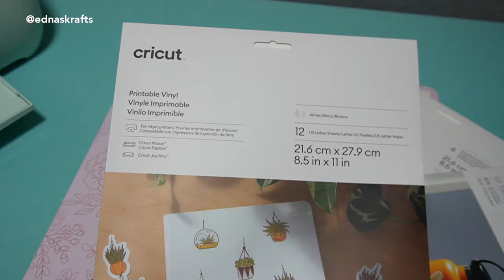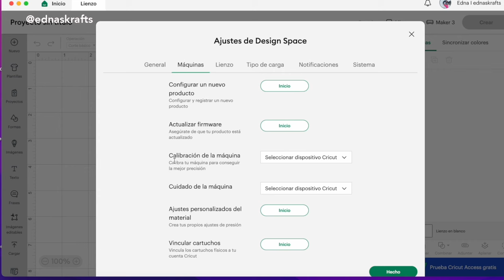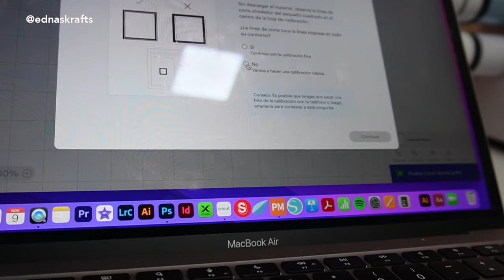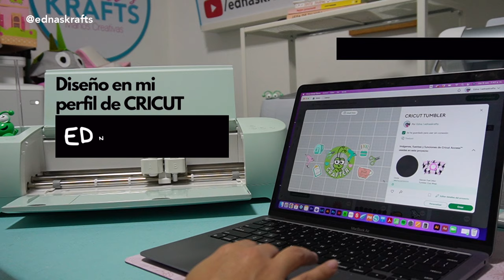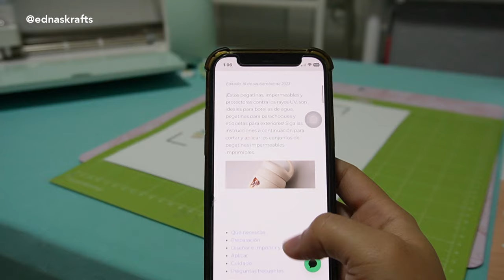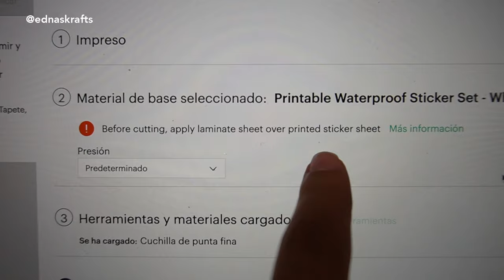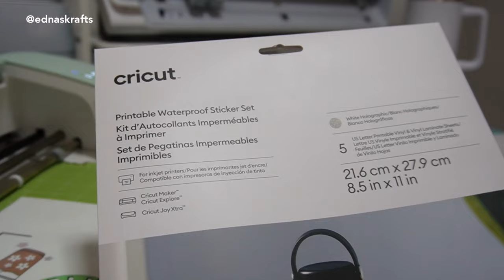Calibrar Cricut para Imprimir y cortar STICKERS a prueba de agua ¿Como laminar pegatinas?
Calibra correctamente tu maquina cricut para usar la funcion imprimir y cortar y ¡Personaliza tus tumblers con estilo! ✨ Descubre la magia de los vasos tumblers personalizados con la ayuda de @Cricut Utiliza la función de imprimir y cortar en tu máquina Cricut favorita junto con el increíble set de Stickers a prueba de agua de cricut

🎨 Diseño exclusivo disponible en mi perfil de cricut design space ¡Échale un vistazo y encuentra la inspiración perfecta para tus creaciones!

🛠️ Obtén todos los detalles, la lista de materiales y las herramientas que necesitas:
Kit Sticker base blanca + Laminado holográfico

Base para personalizar vaso